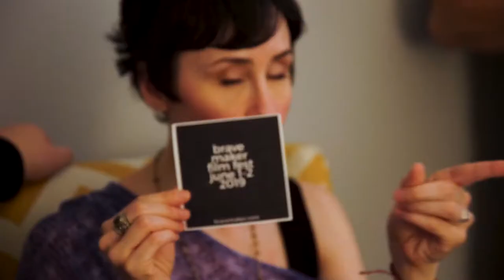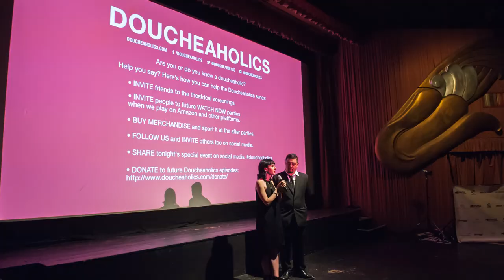Douche VLOG 6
A documentation of the critically acclaimed & award-winning indie comedy series "Doucheaholics."

Doucheaholics co-creators & show runners Sean McCarthy and Elizabeth Mitchell stop by Bravemaker Studios for a special "Holy Cannoli" podcast interview with pastor, filmmaker & podcast host Tony Gapastione.

This episode of our "Douche Vlog" series gets to dive deeper into human behavior, the human condition, storytelling, human connection, spirituality, and expressing your truth through personal filmmaking.

CHECK OUT DOUCHEAHOLICS SEASON 1 ON:
iTunes / Vimeo On Demand / Amazon

CHECK OUT DOUCHEAHOLICS: FANBOY DOUCHE ON:
Vimeo On Demand & Amazon